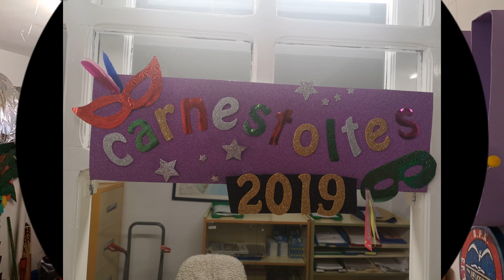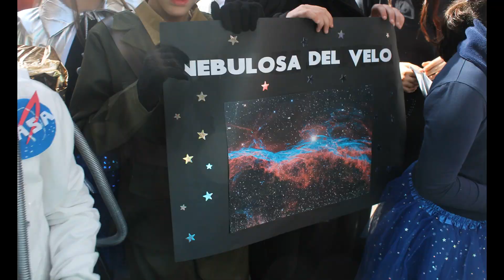Carnaval 2019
Resumen de la fiesta de carnaval 2019 del C.E.I.P. Baix Vinalopó de Elche.